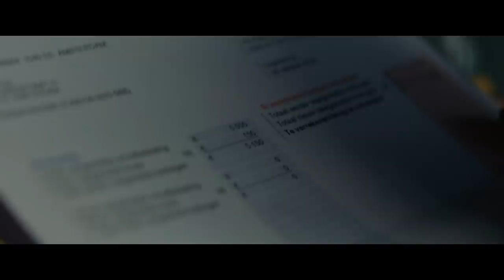Bizzey X Yung Felix X Josylvio X Rockywhereyoubeen - COCA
Framez Productions:

Director: Jonas Beck
Productie: Pearl Minaj
Productie assistent: Finn Bech & Roman Jelier & Esperança Bossa
D.O.P: Michel Blom & Nick Duijnmajer
Opnameleider: Josemar Hailand
Focuspuller:  Maxime van Erp
Gaffer: Wiegert de Vries
Licht assistent: Christian van Marle
Styling: Nga Ho styling
Grading: Joppo in de Grot
Figuratie: Cher your good vibes entertainment
Models by: Vix Agency
Visagie: Amy Hall
Assistent styling: Cyrene Watson